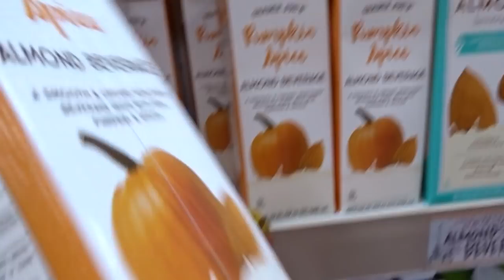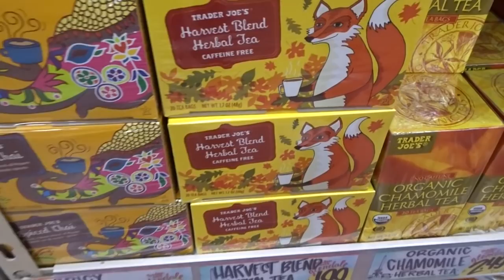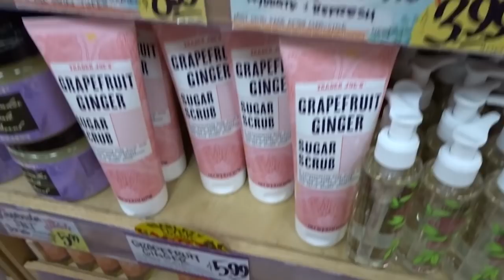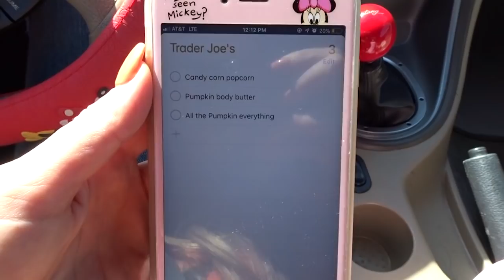BUYING ALL THE PUMPKIN EVERYTHING! TRADER JOE'S FALL HAUL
My sunglasses

NOTE:  As always, nothing in this video is sponsored or was PR gifted to me.  This channel is a little labor of love and I always keep everything 100% honest with you guys!  If you shop through them, I receive a teeny tiny commission for your purchase, but it doesn’t add to your cost at all.  :)